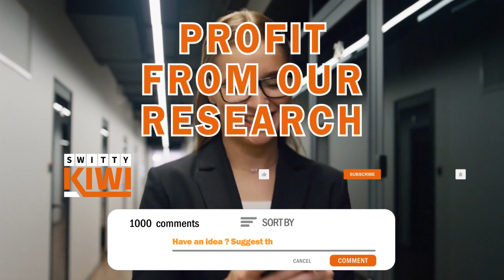From LLC to S Corp: Tax Consequences to Be Aware of When Switching | Make No Mistakes!💰TAXES S5•E6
From LLC to S Corp: Tax Consequences to Be Aware of When Switching | Make No Mistakes! The hidden tax consequences of switching from LLC to S Corp. Watch
👇UNLOCK YOUR BUSINESS POTENTIAL TODAY! START MAKING MILLIONS *NOW* !👇👇
🔥 Parcel Forwarding Services That Are So Fast, It's Crazy How They Do It!